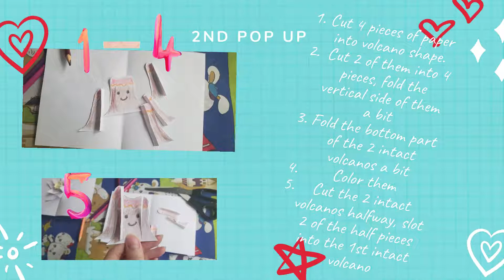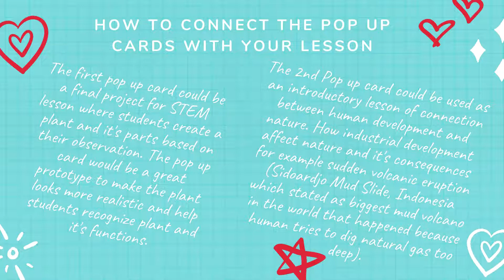Pop up Cards Tutorial